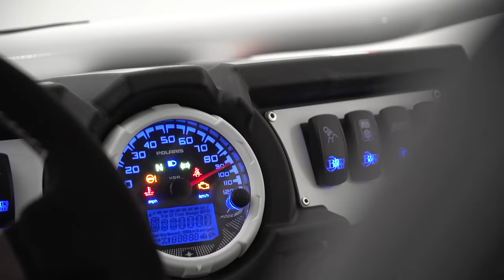Fuel Off-Road UTV Intro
Fueloffroad.com/utv